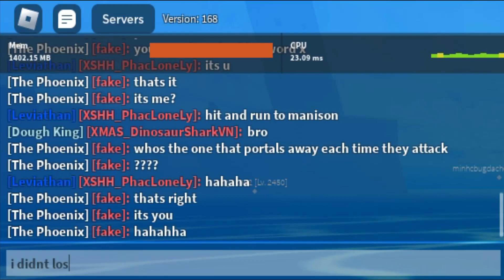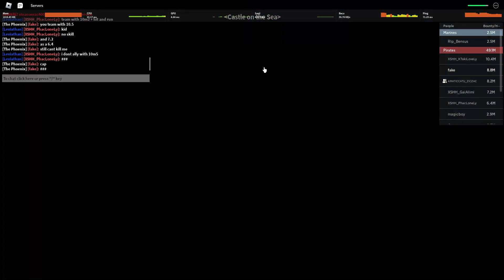Destroying teaming egirls so hard they regret their decision | Blox Fruits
Battle! {lorekeeper zinnia} super smash bros ultimate
Neffex - dreaming on